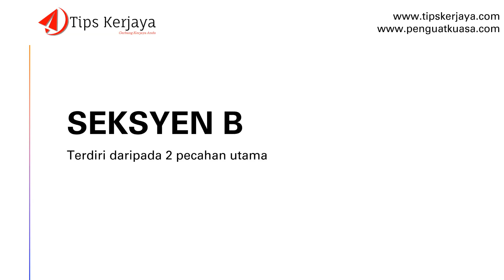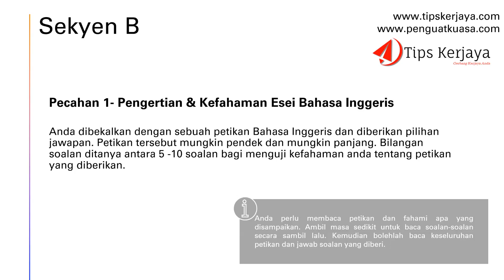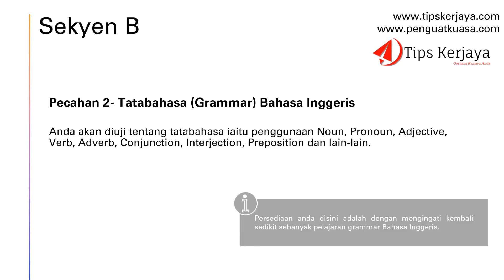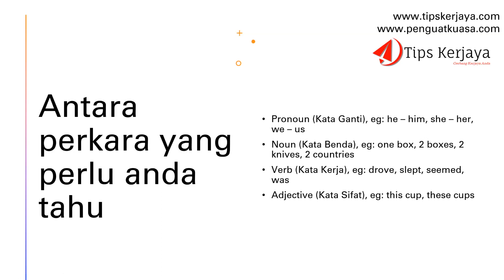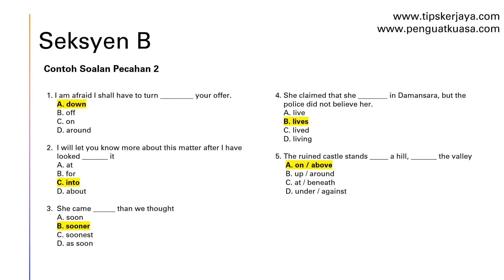Contoh Soalan Kefahaman Bahasa Inggeris Peperiksaan Pegawai Penguatkuasa KDN Gred KP41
Dalam video ini saya menerangkan mengenai seksyen B Kefahaman Bahasa Inggeris Masalah Peperiksaan Pegawai Penguatkuasa KDN Gred KP41.

Ketahui 2 pecahan utama yang biasa ditanya di dalam seksyen ini.

Untuk lebih banyak tips dan nota, anda boleh join channel Telegram KHAS untuk calon exam Pegawai Penguatkuasa KDN KP41 melalui link ini:

Anda juga boleh sertai mailing list khas yang anda akan dapat tips dan nota exam melalui email. Anda boleh mendaftar di sini: